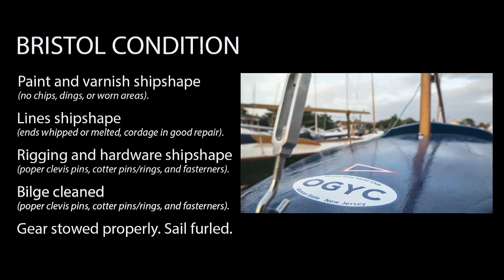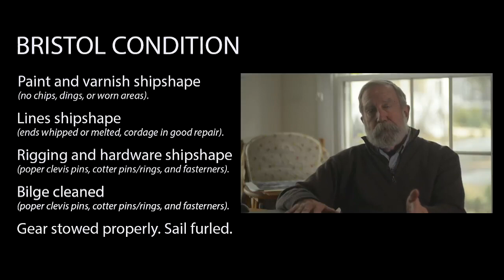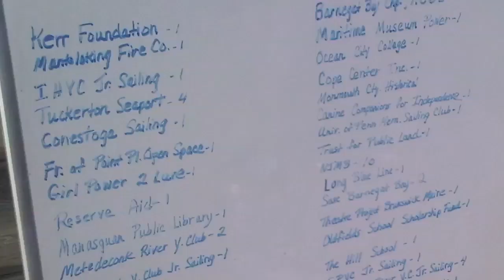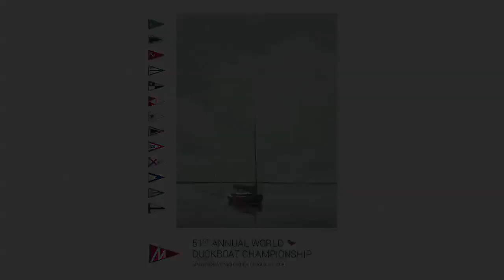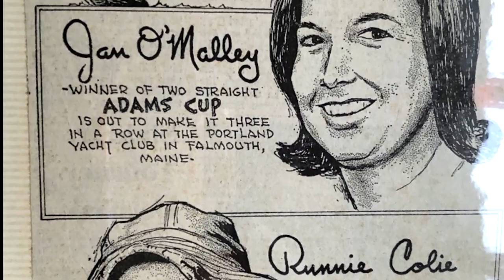THE WORLD DUCK BOAT DOCUMENTARY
People of all ages and far off places gather for one of their favorite days of the Summer...the Duck Boat Worlds.   The Duck boats are judged the night before and a trophy is given for the boat in the best Bristol condition.  There is much to be learned from these old wooden boats as they give the older generation a chance to share their stories and wood working techniques...and their secrets to what makes a Duck boat go fast.